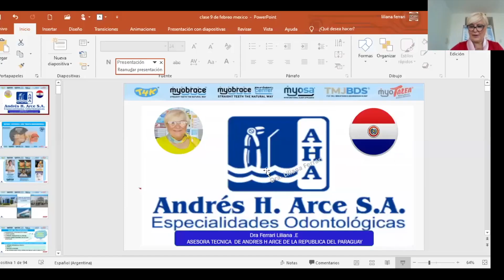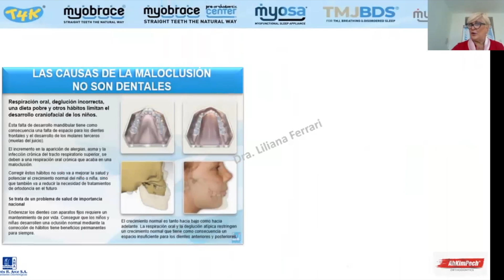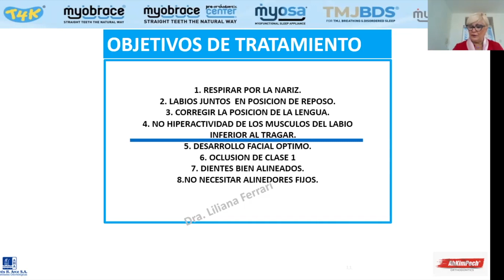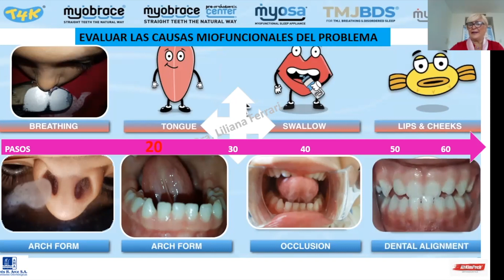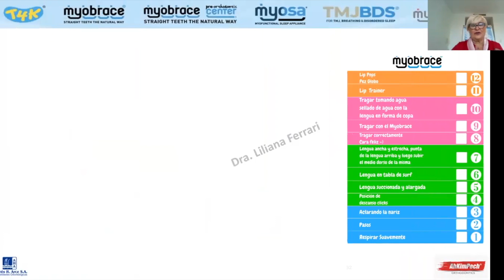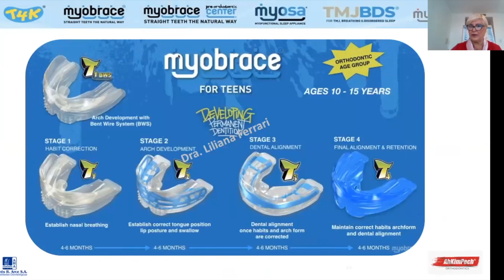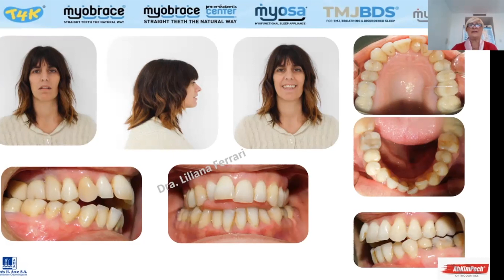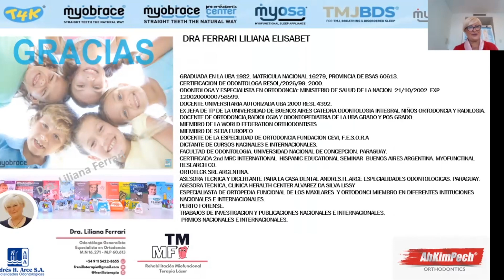Dra. Liliana Ferrari. Tema: Casos clínicos con el Sistema Myobrace.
¡Bienvenidos! A la conferencia de la Dra. Liliana Ferrari, que estará dando una interesante charla sobre: "Casos clínicos con el Sistema Myobrace" Gracias por estar aquí.